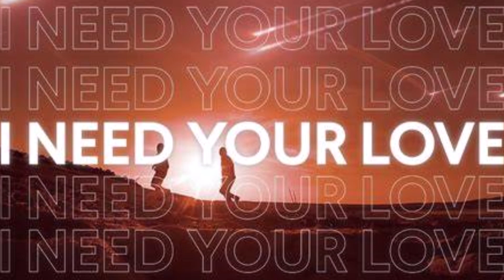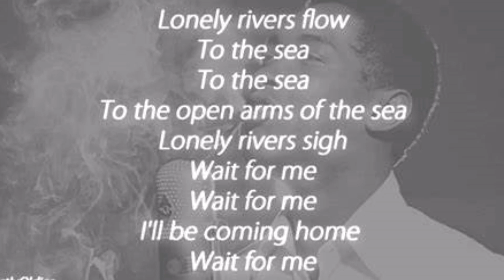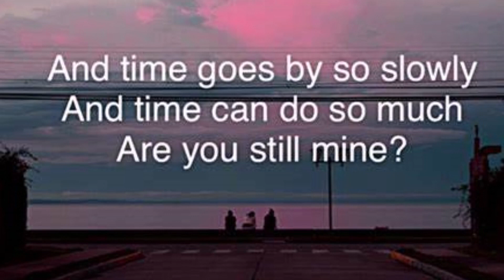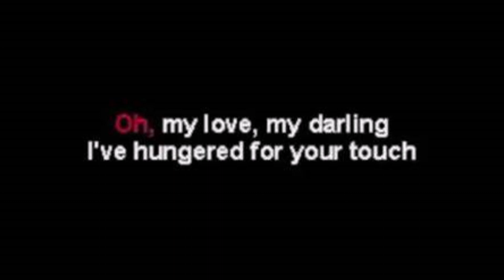"UNCHAINED MELODY" - covered by JOHN PERSHING SMITH 2-4-23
The ballad was written in 1955, with music by Alex North and lyrics by Hy Zaret.

Perry Como recorded the song in 1955, and English jazz musician Cliff Townshend of The Squadronaires also released a popular version in 1956. The best known version of "Unchained Melody" was recorded by The Righteous Brothers and then by Elvis Presley to close his last concert.

Hope you enjoy it. God bless.  JP Smith
This link will also connect you to several dozen of my songs.